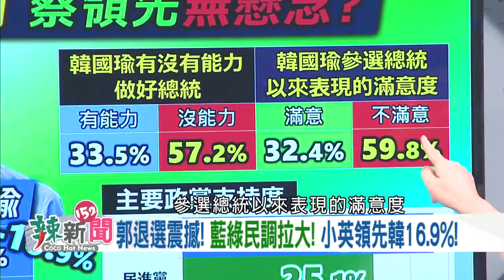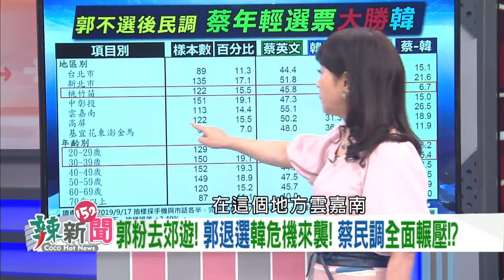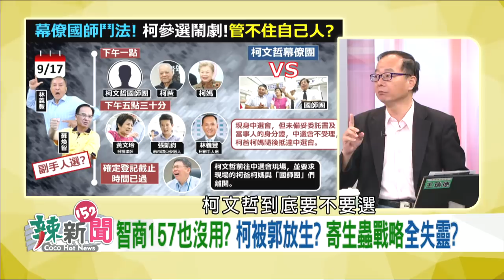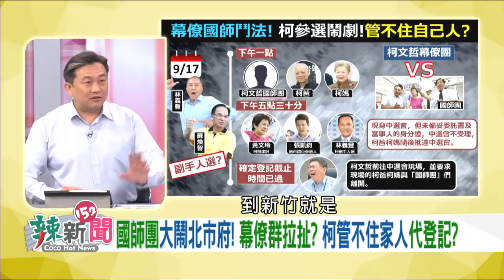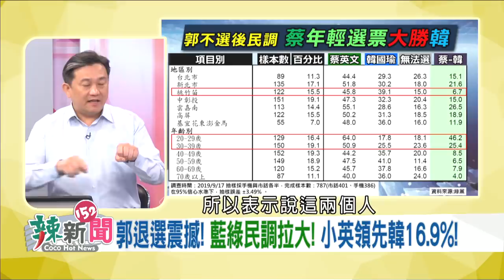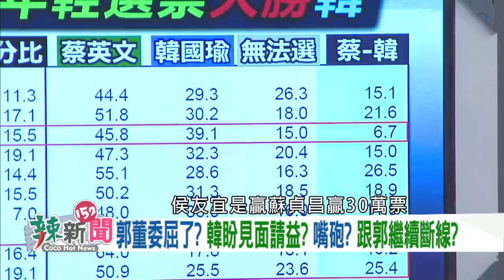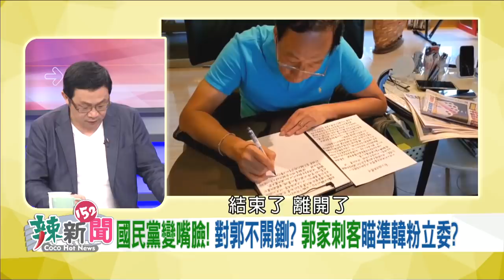【辣新聞152】被郭放生柯好慌！柯雞配準備好了？2019.09.18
🌶 郭董委屈了? 韓盼見面請益? 嘴砲? 跟郭繼續斷線?
🌶 柯想寄生上流被放生? 郭看透柯: 我又不是吃素的!
🌶 國師團大戰幕僚團! 北市府超鬧? 柯忙拉爸媽.乾妹?
🌶 國民黨變嘴臉! 對郭不開鍘? 郭刺客瞄準韓粉立委?
🌶 郭辦: 郭柯王繼續合作! 退選總統! 拼國會影響力?
🌶 朱拒副手! 盧秀燕不接主委? 藍營觀望? 只剩韓粉?
🌶 呂秀蓮參選拋震撼彈! 綠營恐陷入分裂危機? 怎解?

【超強來賓】

【播出資訊】
📡 民視台灣台152台 週一至週六晚間10-12點